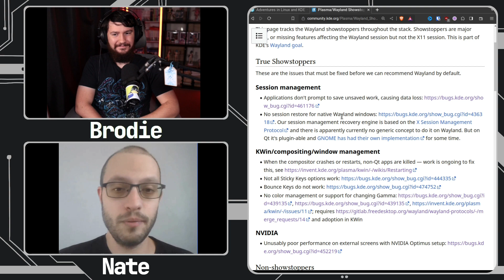Why Fedora Linux Should Stop Shipping KDE Xorg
There was recently a discussion about Fedora Linux KDE Spin dropping the Xorg support and whilst it may not be popular maybe it is a good idea for them to do it.